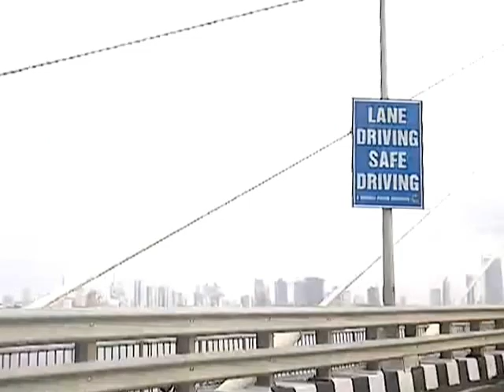WORLI SEA LINK ..... BANDRA - WORLI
SEA LINK DRIVE WHERE U SEE WORLI KOLIWADA AND WORLI VILLAGE.
LATTER IN SOME YEARS U WILL SEE SKY SCARPER